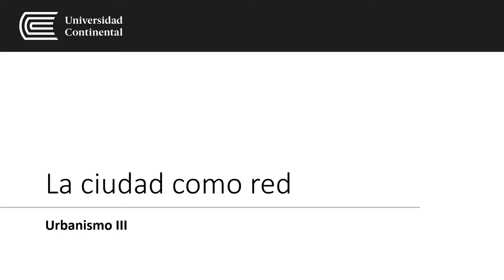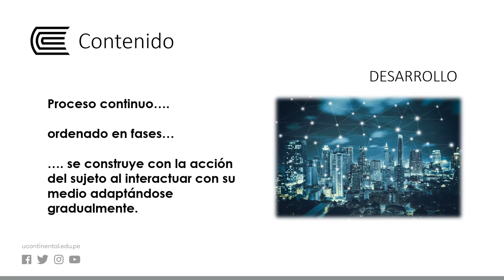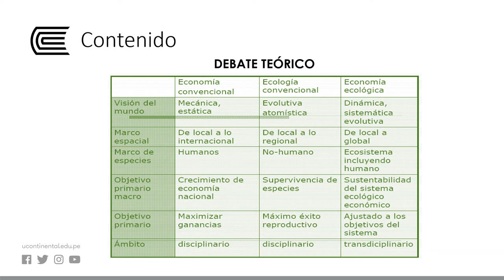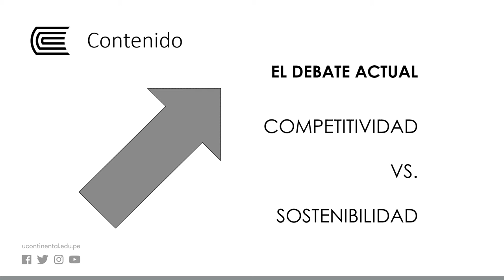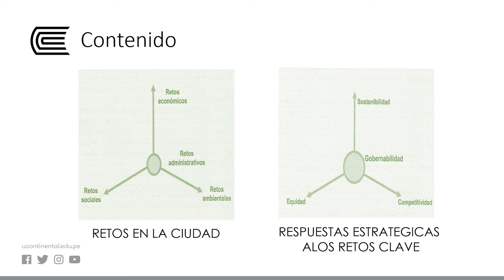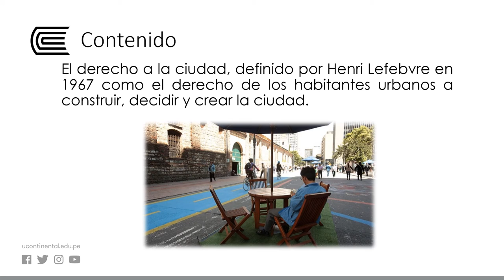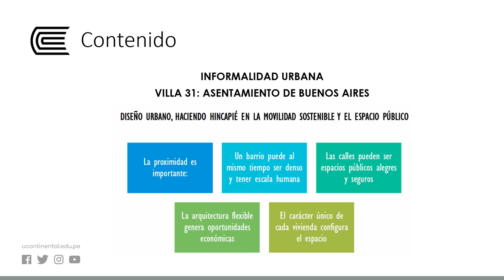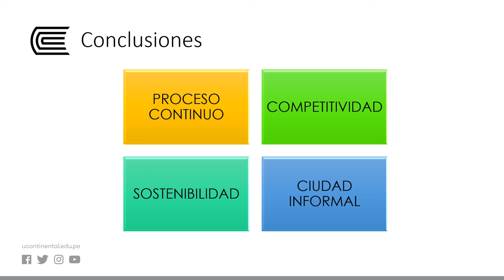La ciudad como red